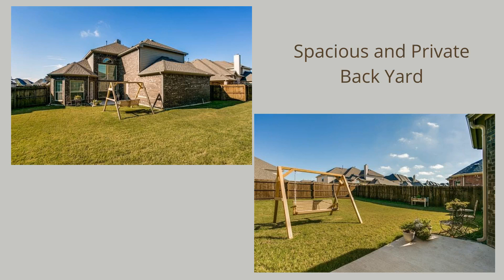Murphy home - Staging with what you have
This is my first home I sold in Texas.    We thinned out alot of our furniture and items, but had enough there to keep us comfortable while we were showing it to potential buyers.   Staging is key to selling your home!!!